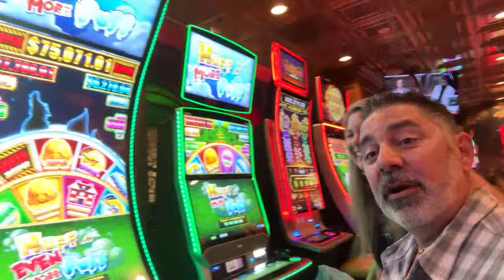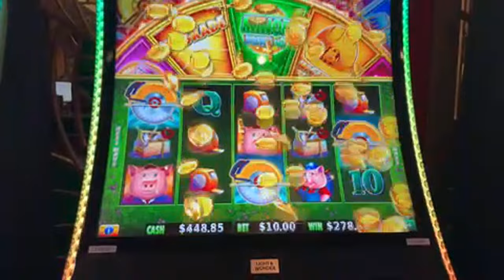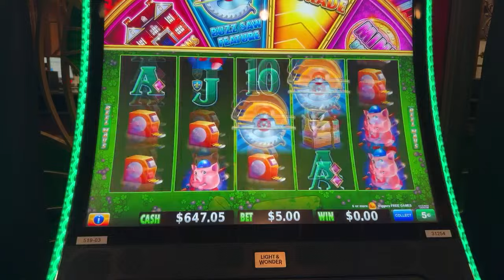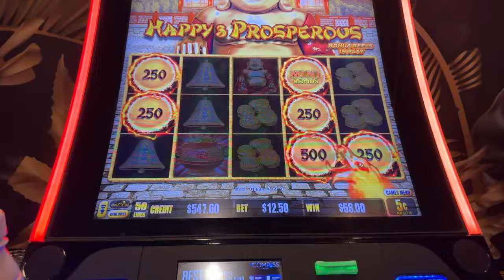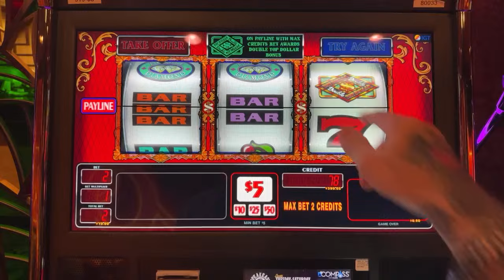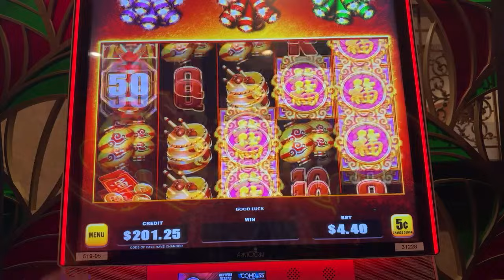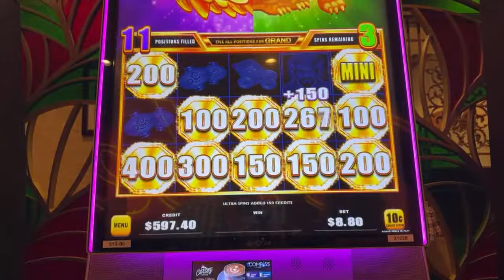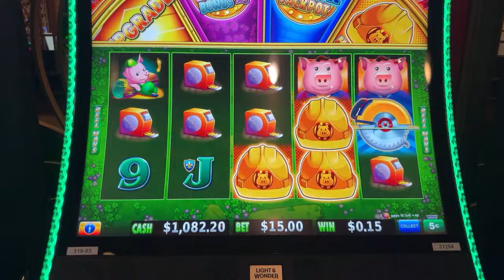🔴Live From Vegas!! Let’s Hit a Jackpot!! Join Us!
Let’s Hit a Jackpot!!  Thanks for Joining Us!